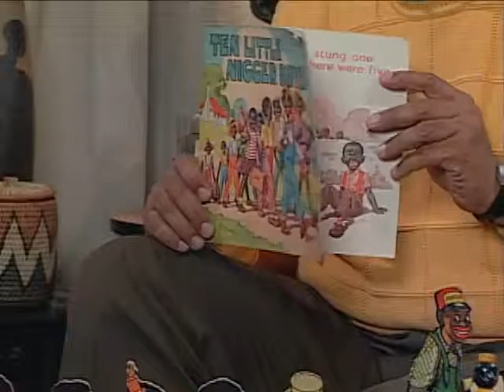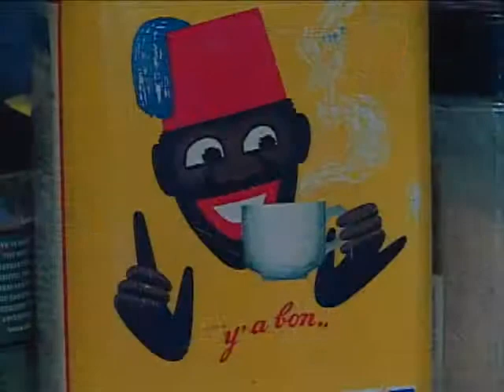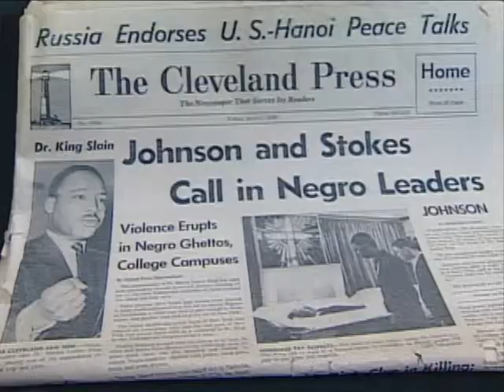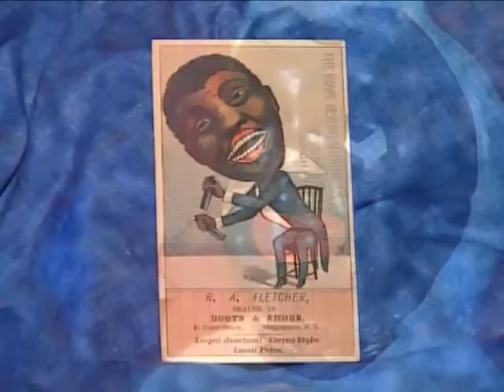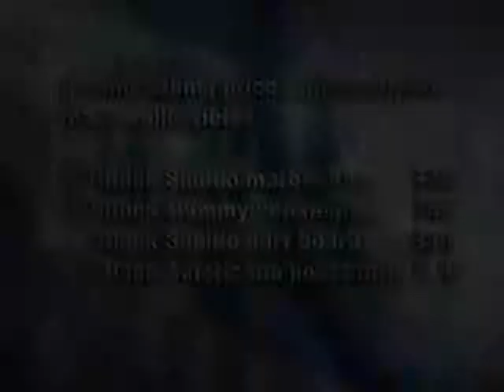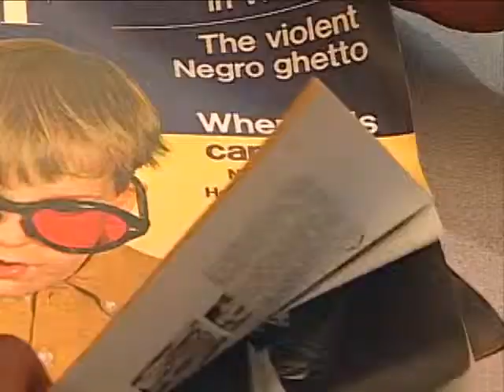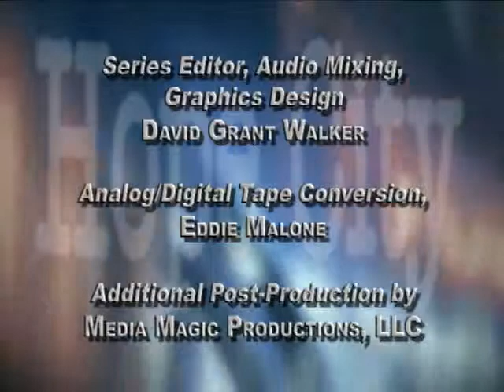Hope City: Black Collectibles, part 4 of 4, Black History & Culture